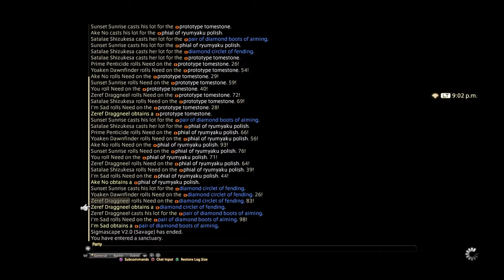o6s WHM clear ffxiv